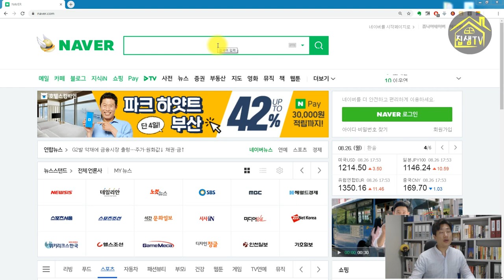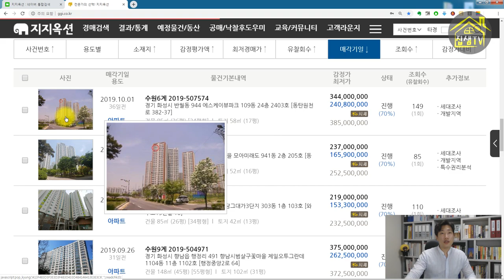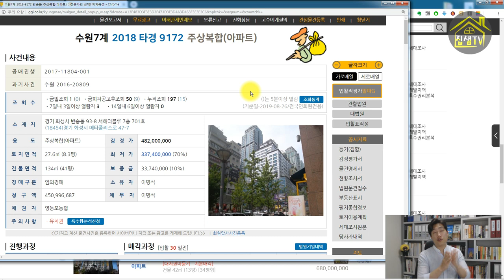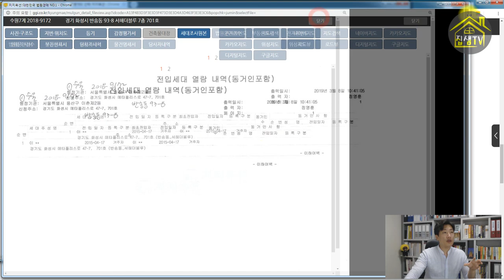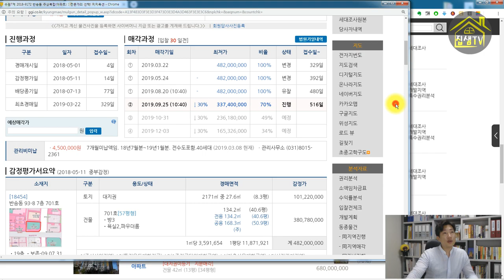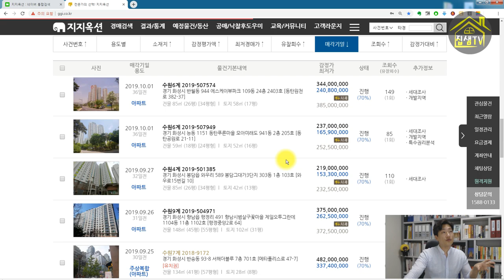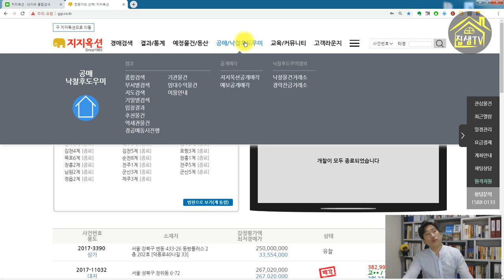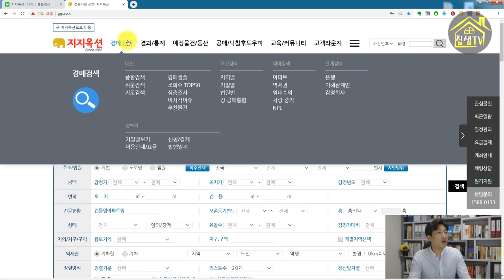경매물건검색 유료경매정보지 지지옥션 사용방법(2)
대법원법원경매정보 홈페이지에서 물건을 찾는 방법을 알았다면, 좀 더 편리하고 빠르게 많은 정보를 얻을 수 있는 유료경매정보지 활용방법을 알아보겠습니다.
지지옥션을 예로 설명합니다.

01:21 종합검색하는 방법
01:43 아파트,주상복합 물건검색하는 방법
02:05 정렬기능 사용하기 (매각기일,유찰횟수 등)
02:48 해당 부동산의 경매정보지 활용방법
        (감정평가서,토지이용계획확인원,기일내역,임차인 현황,문건접수내역,현황조사서,학구도안내서비스 등)
06:50 자주찾는 나의검색 설정하는 방법
07:20 법원의 개찰생중계
08:07 공매종합검색
08:30 면책조건에의한 정보제공 주의사항
10:06 지도를 통한 경매,공매,예정물건 검색방법

강의문의-부동산경매,투자